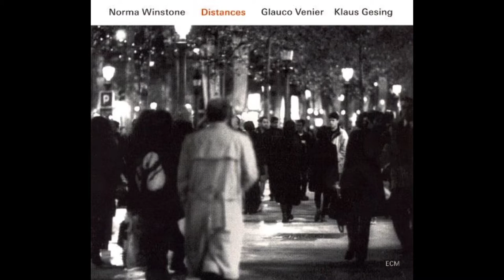Norma WInstone - Eve’ry time we say goodbye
Distance · Norma Winstone · Klaus Gesing · Glauco Venier

Distances

Producer: Manfred Eicher
Recording  Engineer: Stefano Amerio
Voice: Norma Winstone
Soprano  Saxophone: Klaus Gesing
Piano: Glauco Venier
Author: Norma Winstone
Composer: Glauco Venier
Music Publisher: Amerio Stefano Edizioni Musicali
Music Publisher: ECM Records/Verlag GmbH